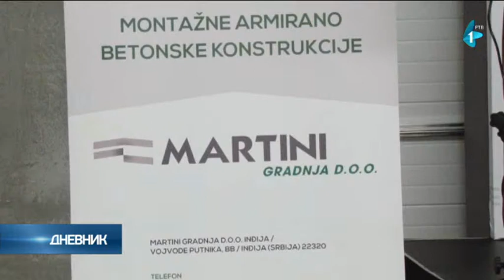Premijerka u Inđiji: Veći podsticaji za domaće nego za strane investitore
Drago mi je što smo u prilici da zajedno proslavimo ovaj veliki korak unapred ne samo za Martini gradnju kao domaću kompaniju već za celu našu ekonomiju, kazala je premijerka Ana Brnabić na otvaranju nove proizvodne hale "Martini gradnje" u Inđiji.